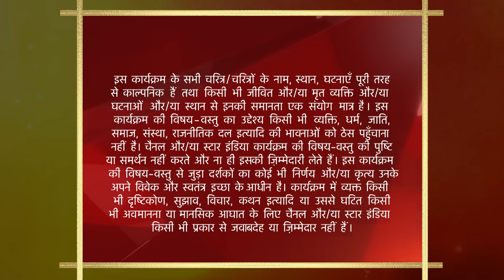साथ निभाना साथिया | Kinjal ko dekhne aaye ladke wale! - Part 2